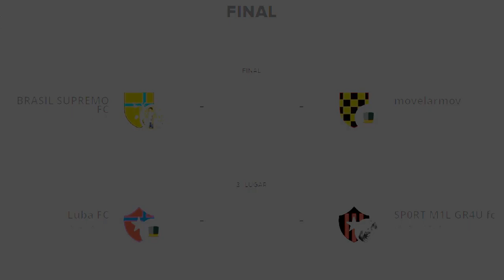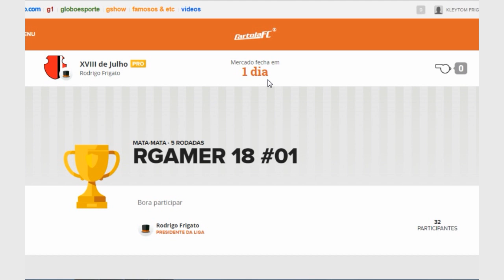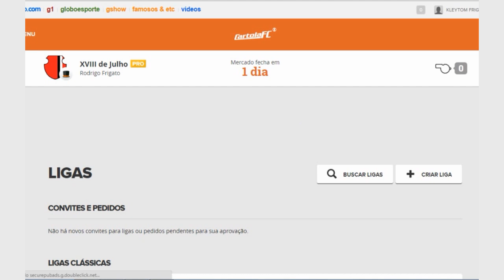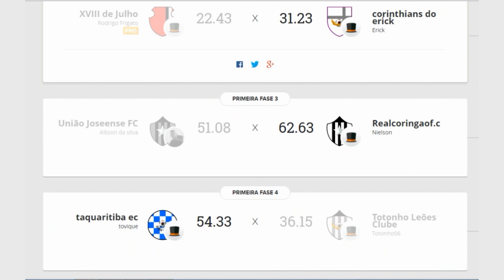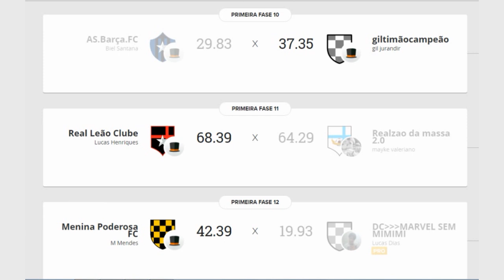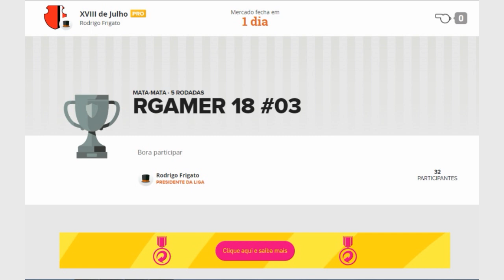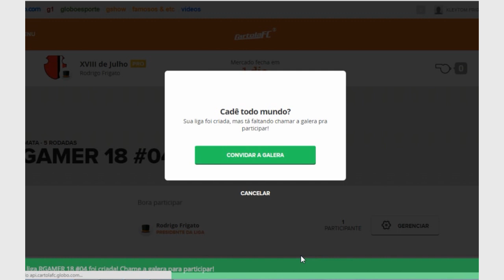CARTOLA FC 2016 - RESULTADOS E FINAL MATA-MATA. PARTICIPE DO 4° MATA-MATA !!!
Veja como esta o MATA MATA do CARTOLA FC aqui no Canal Rodrigo Gamer 18, participe e comente como você esta e como estão os outros participantes. Vamos ai galera !!!

E também dos nossos torneios MATA-MATA deixam seu time nos cmentarios. Abraço

 Não perca mais nenhum video e inscreva_se aqui no canal Rodrigo Gamer18 !!! Aqui o melhor time é o seu !!!

Dicas para a primeira rodada do CARTOLA FC 2016
Como jogar CARTOLA FC 2016
Como fazer o time na primeira rodada do CARTOLA FC 2016